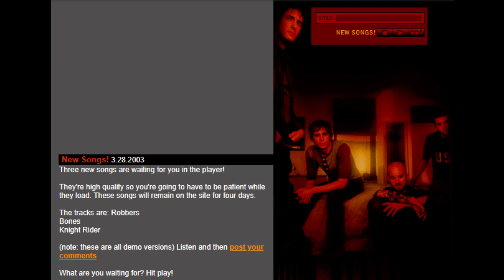Home Town Hero - Robbers (DEMO Version)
Unreleased demo version of the song Robbers by the band Home Town Hero. This was uploaded to the band's website in 2003 for just four days.